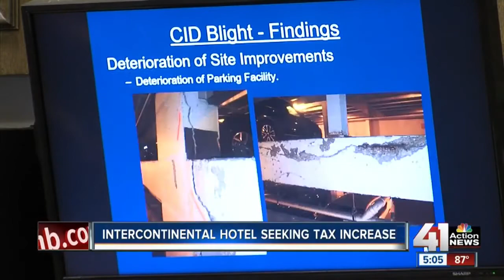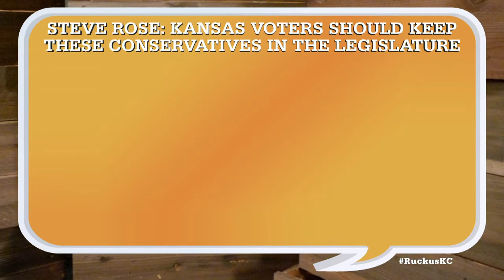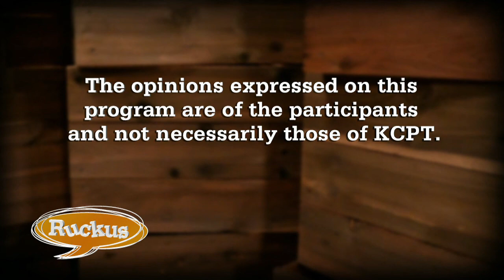Ruckus - September 15, 2016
Mike Shanin interviews Wes Westmoreland about the Command and General Staff College and the Todd Weiner Gallery's Art of War exhibition. Then Patrick Tuohey, Mary O'Halloran, Steve Rose & Jon Stephens discuss the InterContinental Hotel seeking blight status so it can raise its sales tax, Steve Rose's endorsement of three Kansas conservatives & the tightening poll numbers in the presidential race.